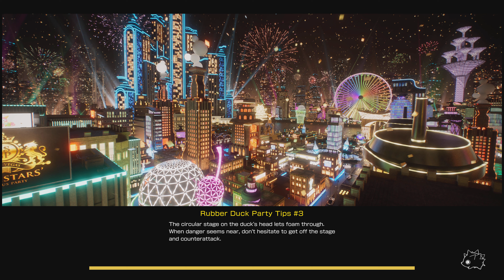Foamstar Season 2 Ep 11 - Smashing the Star with Ultimate Bubble Hits!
In Foamstar Season 2 Ep 11, it’s all about Smashing the Star with huge bubble hits! Every time I play, I’m pushing myself to go all out, and it’s paying off. My bubble game is getting stronger with every match, and I’m seeing massive improvements.

But, I also noticed other players have some serious potential, whether it’s better aiming or a higher score—it’s tough to keep up, but I’m learning from the best. Even though I haven’t fully mastered the game, I’m giving it my all in each round. There’s always room for improvement, and that’s what makes it so much fun!

🚀 Welcome to "Diamond Skull Saiyan" - Where Gaming Meets Laughter! 🎮

Prepare yourself for epic adventures and boundless laughter as we embark on this journey together!

🎶 Tune into captivating beats on BandLab: [zombiexerror666](🔗)

🎮 **Join the ultimate gaming party on Twitch: [daimondskull_saiyan](🎮)

🔥 The future promises mind-bending animations and adventures! Your support fuels my comedic fire. Share your ideas and guidance in the comments.

### **Rules and Guidelines**:

1.Respect and Inclusivity: Everyone is welcome here. Let’s create a positive and supportive community.
    - Respect My Skills: I play for fun and entertainment. Whether my skills are good or not, please respect my way of playing. I am still learning and improving, and I appreciate your understanding and support.
2.Age Requirement: Content is suitable for ages 13 and above. If you are under 13, please refrain from commenting or engaging with the channel. This is a mature space.
3.No Interference: Do not interfere with the community or the content. Any form of disruption or inappropriate behavior will not be tolerated.
4.Authenticity: No fake accounts or misleading information. Any attempts to deceive or manipulate the community will result in immediate action.
5.Copyright Compliance: All original game music is prioritized. Any music disputes will be handled professionally.

Article on Music and Gaming**:

Music Use on the Channel:
All music used in my videos comes from two sources:
- Games I own: Music from games that I have purchased and played.
- Original Compositions**: Music that I have created myself on BandLab.

I respect the rights of all original game music creators. Content ID is enabled for all music used, ensuring proper credit and handling of disputes. If there is any issue regarding music used on my channel, it will be addressed through the proper appeal process.

Claiming Video Content:
All content on this channel, including music and gameplay, is created or owned by me. If you have a claim regarding any video content:
- Submit a claim through the proper channels: Please follow the official process for submitting claims.
- Respect the rules: Ensure your claim adheres to legal standards and respects copyright laws.